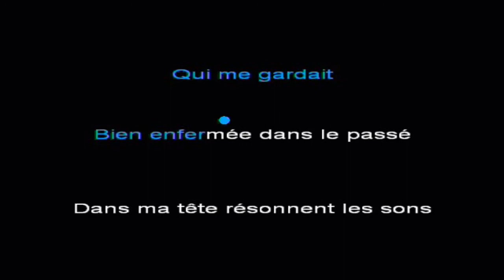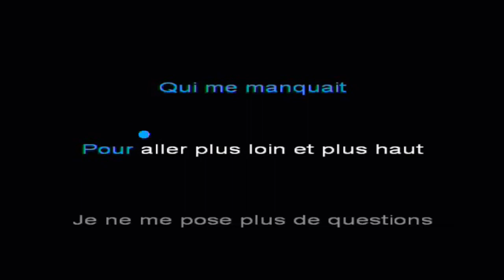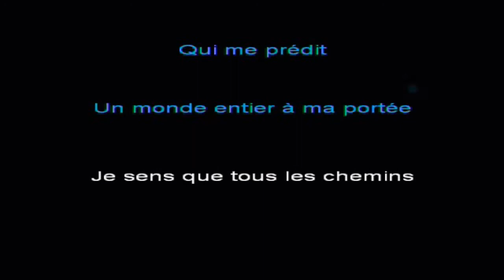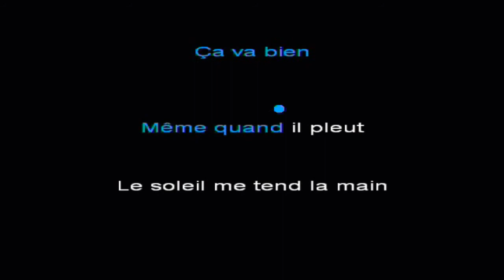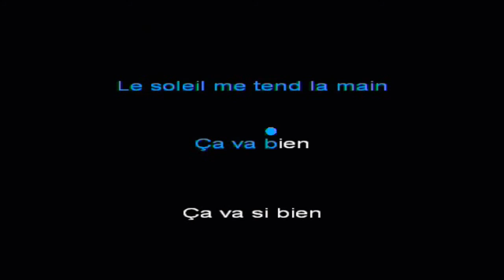Kathleen Ça Va Bien! Karaoke